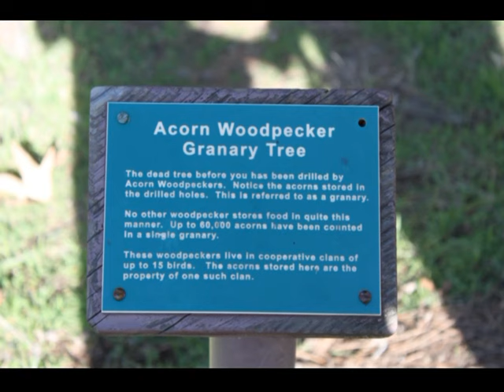Upper Bidwell Park - Yahi Trail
Sean and me going for a walk on the Yahi Trail in Upper Bidwell Park, Chico, CA. Photography by Sean :)